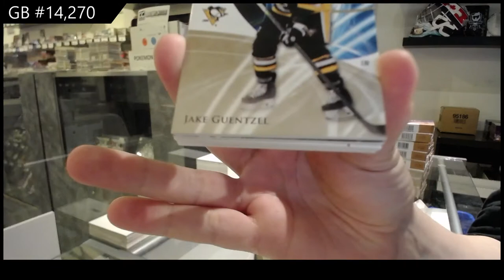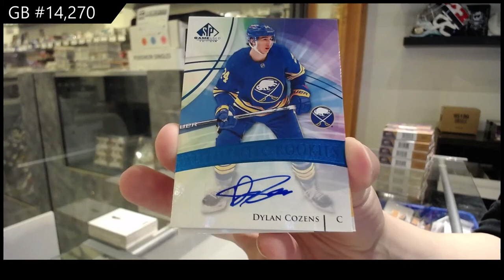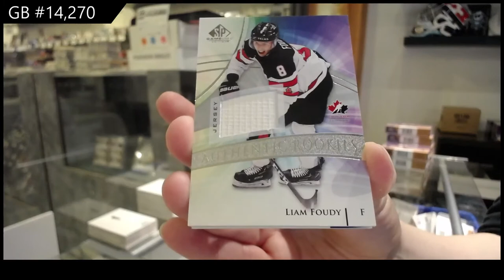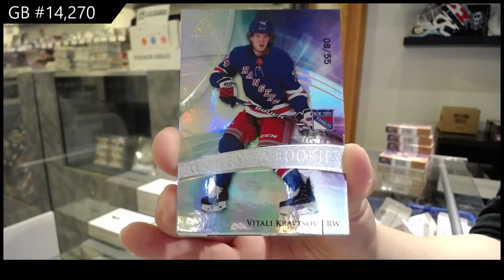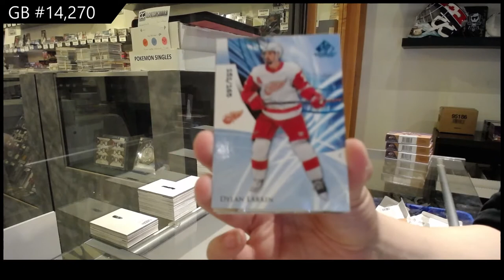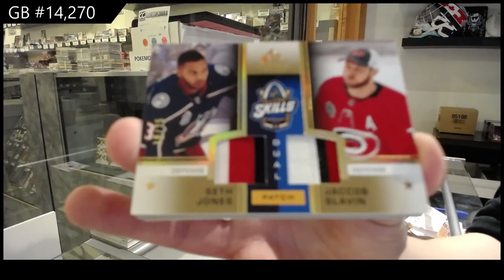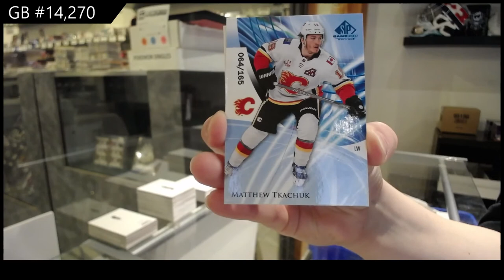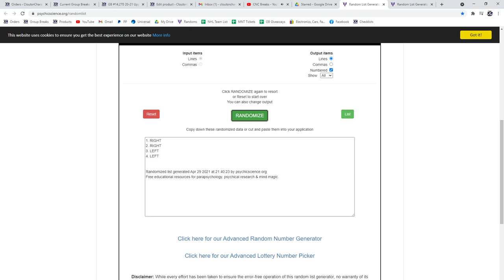20-21 Upper Deck SP Game Used Hockey 10 Box Case Break - C&C GB #14,270